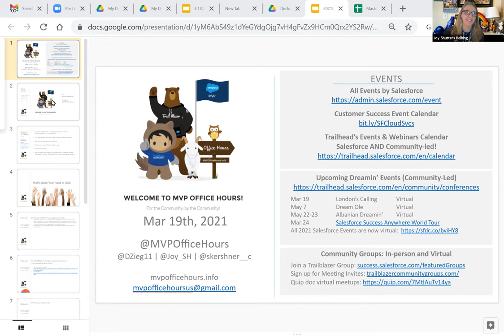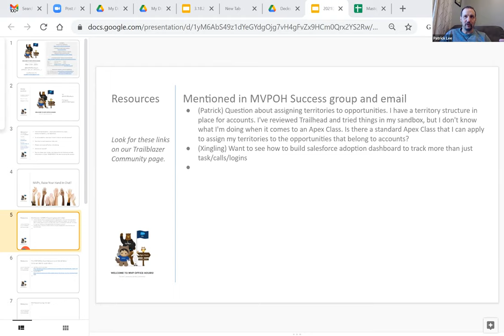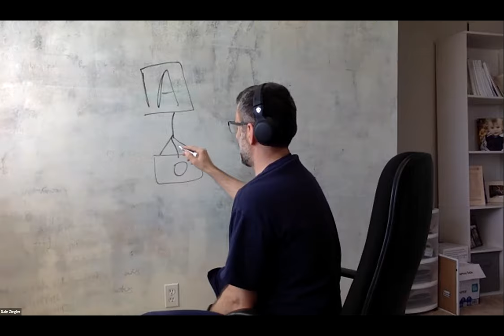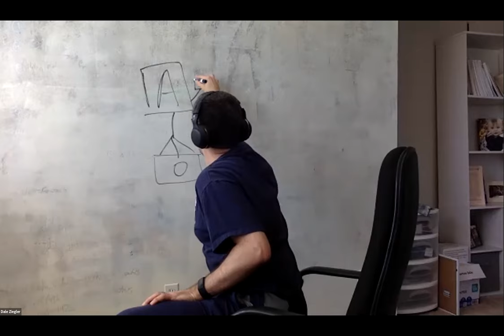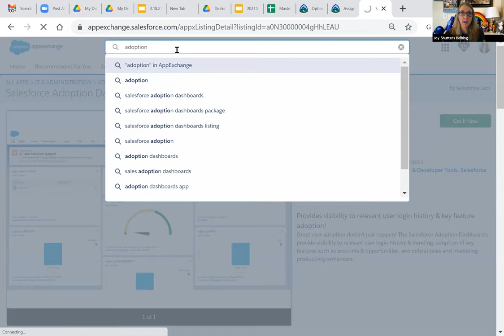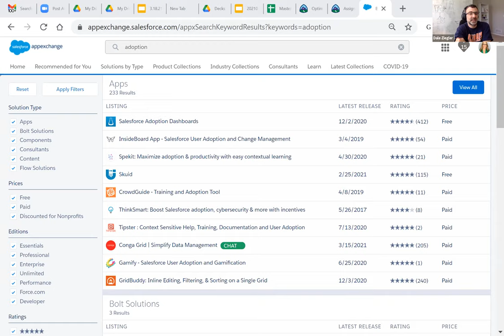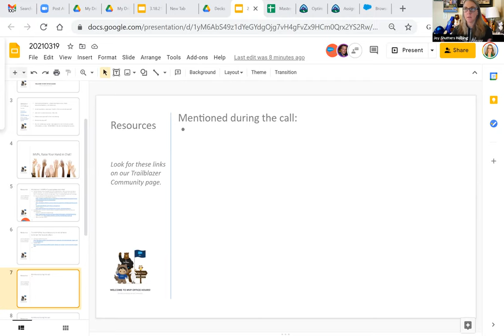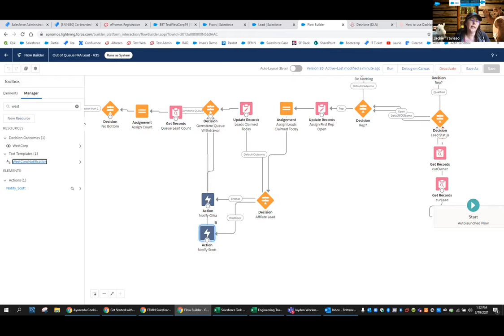MVP Office Hours (US) #195 - March 19, 2021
4:50: Assigning Territories to Opportunities
30:00 Adoption/KPI metrics
48:00 Images in Email Templates and Flow
53:30 Filemaker/Salesforce integration
56:00 Product/Revenue Schedules and Flow
1:00:40 Back to images in email templates/Flows